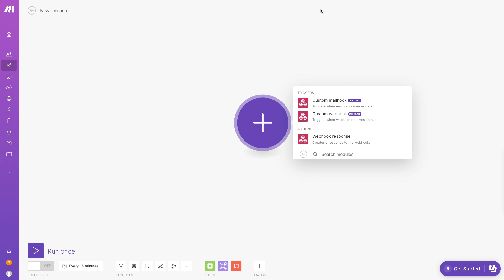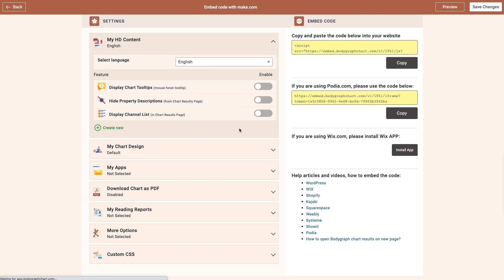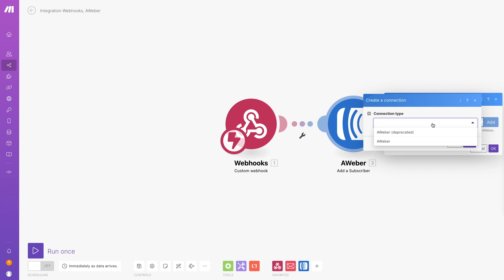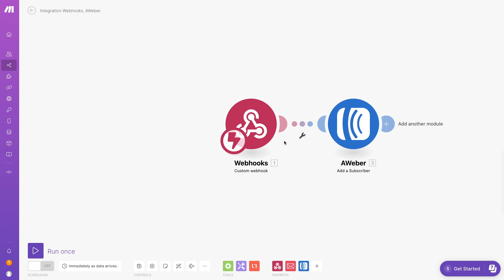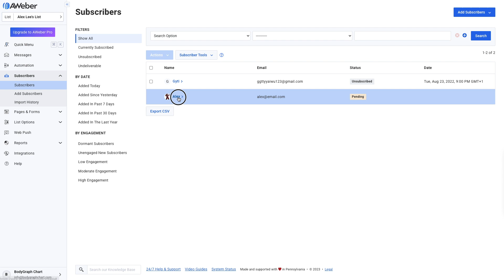How to connect the Bodygraph Chart with MAKE.COM using a webhook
Welcome to the exciting world of Bodygraph Chart Video Tutorials! In today's tutorial, we're going to show you how to unlock the full potential of your Bodygraph Chart by building a powerful connection with MAKE.COM using a webhook.

This is a game-changing feature that will enable you to seamlessly integrate with over a thousand other apps, opening up a whole new world of possibilities for your business. And the best part? It's incredibly easy to set up!

BodyGraph Chart gives you all the tools you need to create your Human Design Chart and integrate it into your website. You can build and sell your HD reading (analysis) reports. Connect HD chart to your newsletter. Translate Human Design chart properties. Link chart results to your products and services and much more.